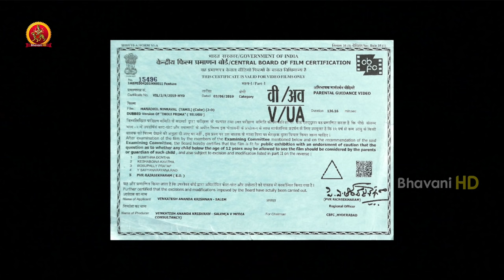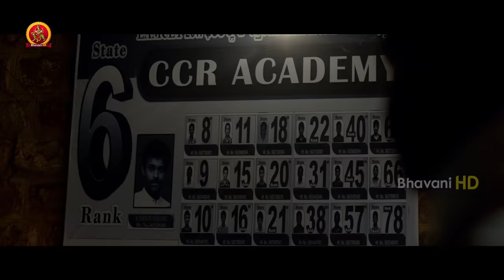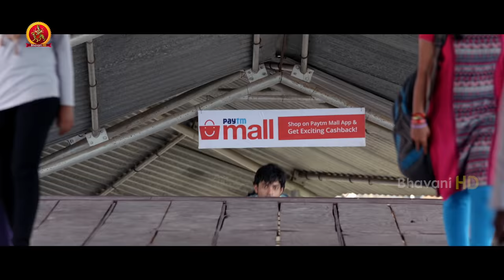Raashi Khanna Latest Superhit Tamil Movie | Manadhil Ninraval | Varun Tej | Tholi Prema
Watch ManadhilNinraval Tamil Full Movie.

Starring: VarunTej, RaashiKhanna, Priyadarshi Pullikonda, Apoorva Srinivasan, Naresh, Suhasini Maniratnam, and others
Director: Venky Atluri
Producer: A Venkatesh

Synopsis:
Aditya, an outgoing young man, falls in love with Varsha, an introvert. Varsha has feelings for him but is reluctant to profess them and they both part ways only to meet again after a few years.